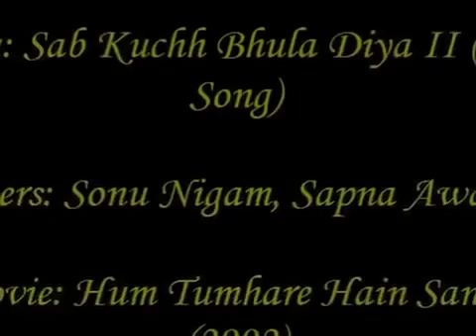▶_Sab_Kuchh_Bhula_Diya_II___Hum_Tumhare_Hain_Sanam__Shahrukh_Khan__Salman_Khan__Madhuri_Dixit